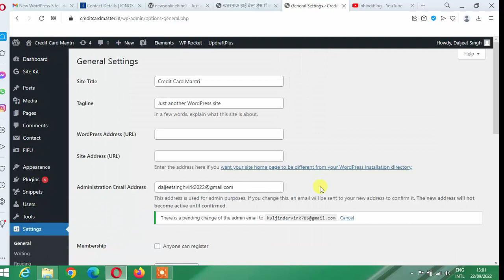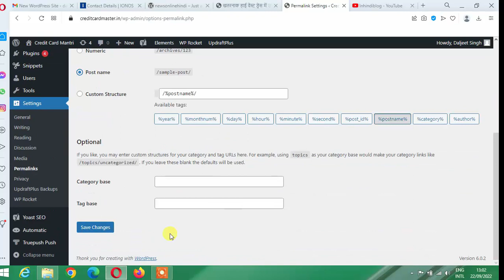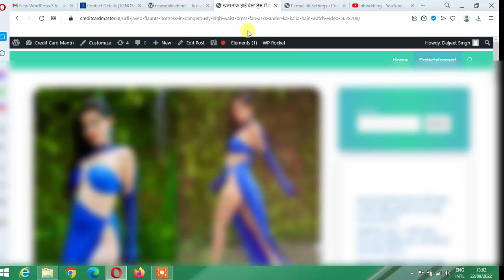How to remove index php from url in wordpress | Change permalink in wordpress